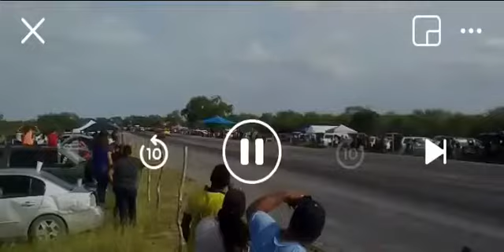Fatal saldo registrado en los arrancones cuarto de milla en San Fernando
Un conductor - también organizador y Presidente del organismo de automoción- embistió con su camioneta al perder el control de la misma a espectadores que presenciaban el evento de los arrancones cuarto de Milla que se realizaba en la pista municipal ubicada a un costado de la carretera estatal a la altura del kilómetro 05+000 en SanFernando Tamaulipas. Los lesionados algunos de gravedad  fueron trasladados en ambulancias y vehículos particulares al área de urgencias del Hospital General. Se reportan 2 muertos y 16 lesionados entre los cuales se encuentran 4 menores de edad es el saldo del accidente registrado la tarde de este 6 de Mayo, presuntamente organizado por el Club Automovilístico de la ciudad.